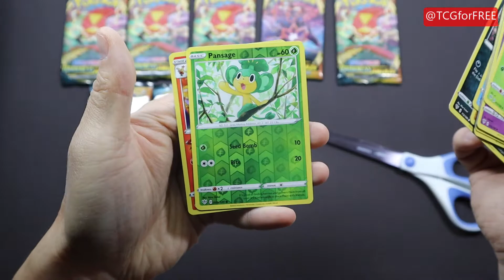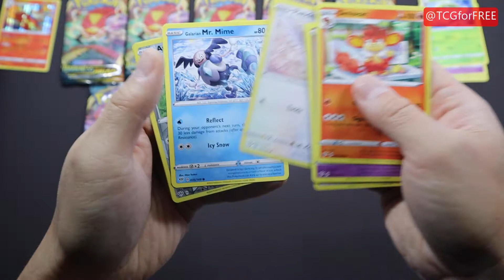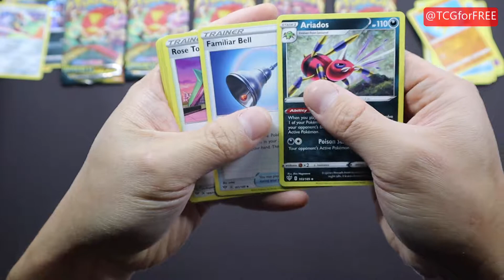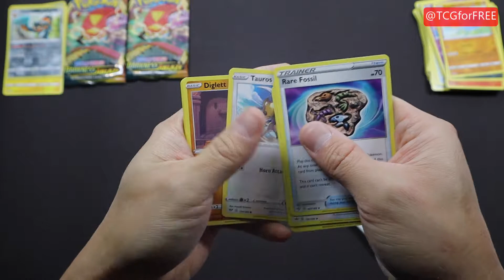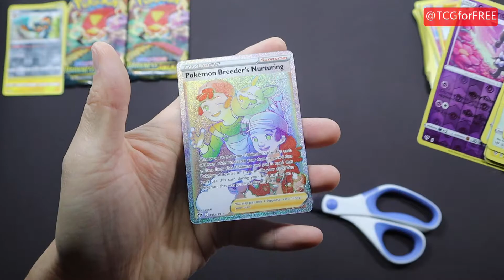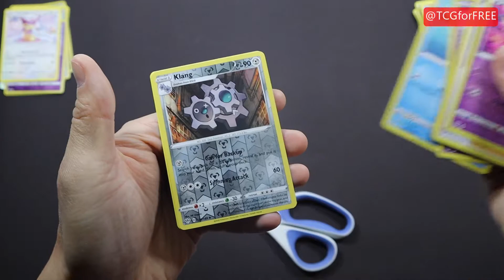Darkness Ablaze (Sword Shield) Pack Opening - 9 Packs of Pokemon Cards!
We're adding in codes throughout the videos randomly!  Stay sharp!